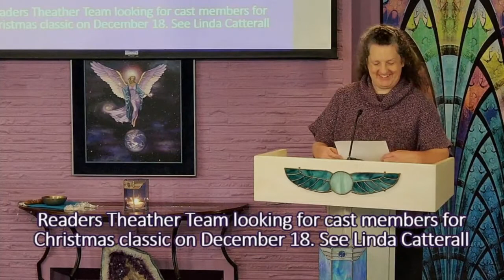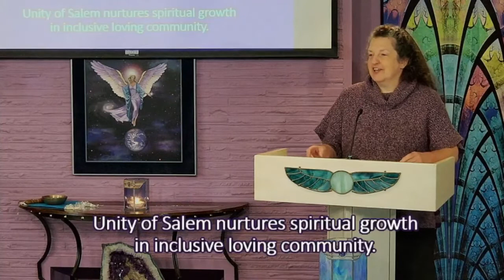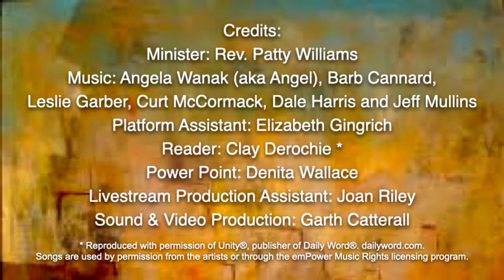Unity of Salem Service 11 20 22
This is the edited version

“My God is So Good to Me” by Rickie Byars
EmPower Publisher

“One in the Light” by Angel
EmPower Publisher

“More Abundantly” by Jennifer & Ogun Holder
Permission Granted

“The Blessings Surrounding You” by Angel
EmPower Publisher

“I’m So Grateful” by Karen Drucker
EmPower Publisher

“God is Good – All the Time!” by Rebecca Shepard
Permission Granted